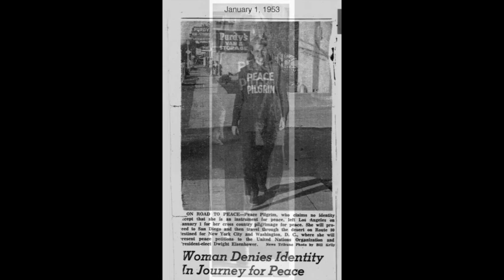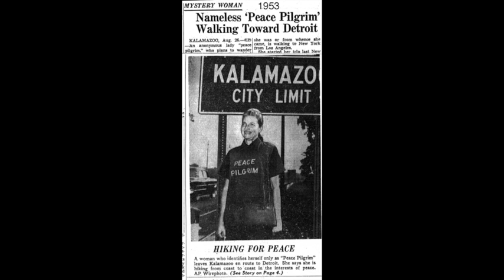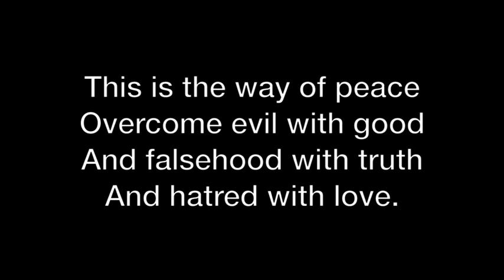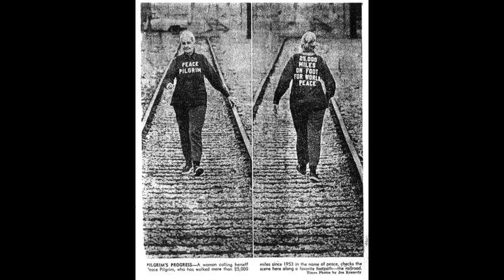Peace Pilgrim's Final Interview - July 6, 1981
From 1953 to 1981 Peace Pilgrim walked as a penniless pilgrim freely offering her message of inner and outer peace to all she met.  By 1964 she had covered and counted 25000 miles on foot.  She stopped counting miles but continued her walking and sharing her peace message until her death. On July 6, 1981, the day before her death, Peace Pilgrim was interviewed by Ted Hayes on radio station WKVI in Knox, Indiana.  We hope you enjoy this insightful dialog between Peace Pilgrim and Ted.